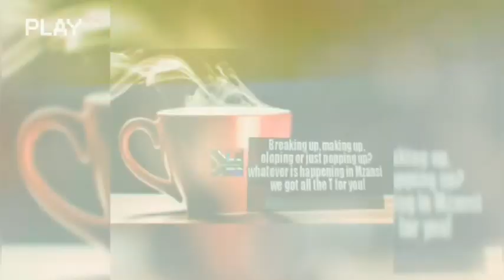LIVE: Tensions rise amid protests in Senekal